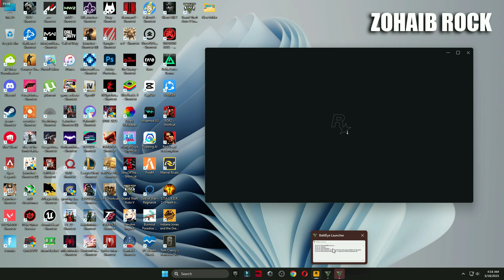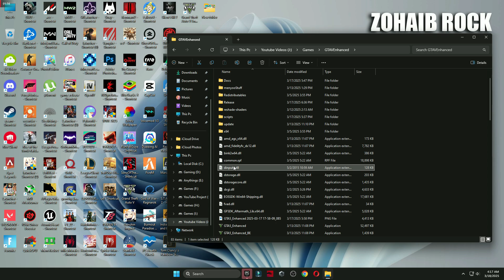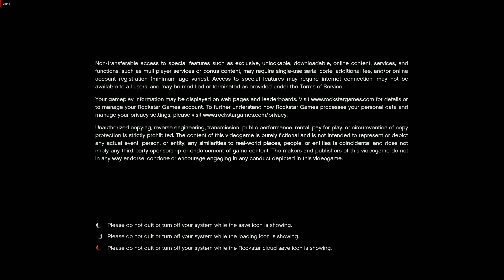Battle Eye Launcher FIX for GTA 5 Enhanced | Blocked loading of file - dinput8.dll - GTA 5 Enhanced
Title: Battle Eye Launcher FIX for GTA 5 Enhanced | Blocked loading of file - dinput8.dll - GTA 5 Enhanced

Looking for Battle Eye Launcher Error Fix for GTA 5 Enhanced? Here you go...

how to fix failed to initialize battleye service generic error battleeye error fix,gta 5 enhanced battle eye launcher mod block fix,gta 5 enhanced battle eye launcher blocked loading of file - dinput8.dll fix

▬►𝐆𝐚𝐦𝐢𝐧𝐠 𝐏𝐂 𝐒𝐩𝐞𝐜𝐬:
CPU: Intel Core i9-10900k 3.70GHz
GPU 1: AMD Radeon RX 7900 XTX
GPU 2: RTX 3070 8GB
RAM: 48 GB DDR4
Motherboard: ROC STRIX B460-F GAMING
Power Supply: GIGABYTE 80 Plus Gold 750W